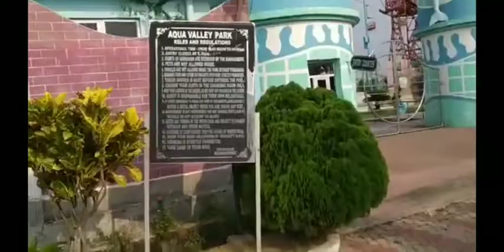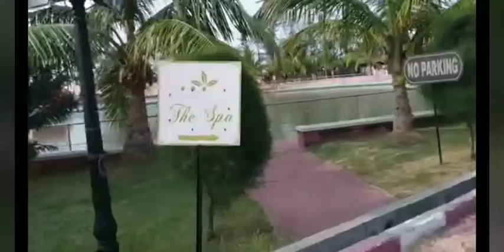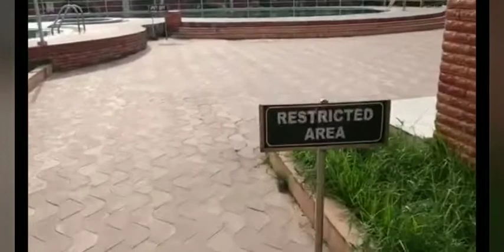Mandarmani Digha Sea Beach & Resort/ mandarmani full tour with me / Abinash Routh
Instagram _ Kumar.abinash.353